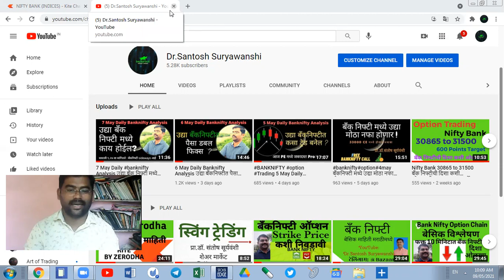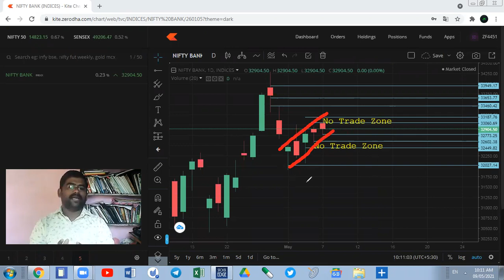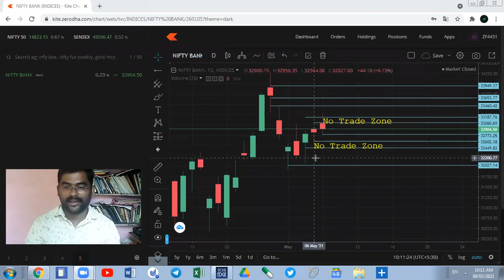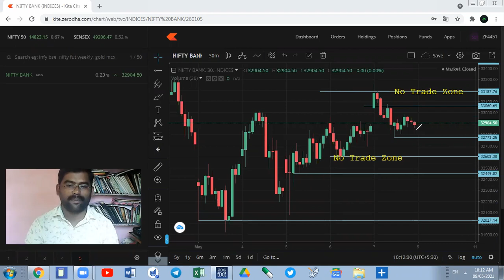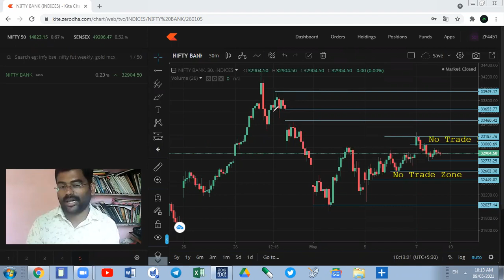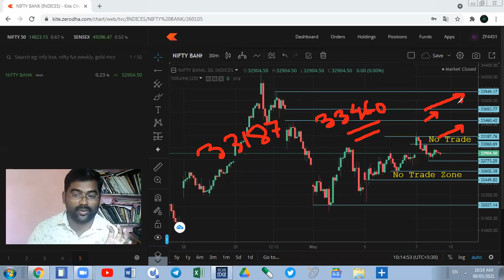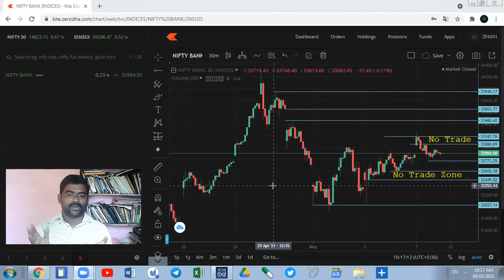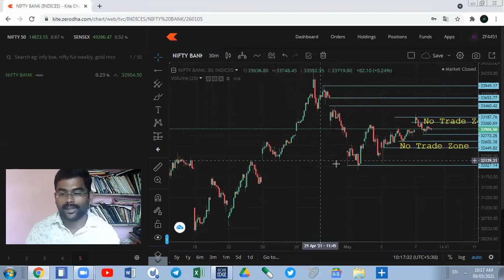10 May Banknifty Daily Analysis सोमवारी बँक निफ्टी मध्ये होणार जबरदस्त हालचाल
Upstox Account

Today banknifty
Today nifty